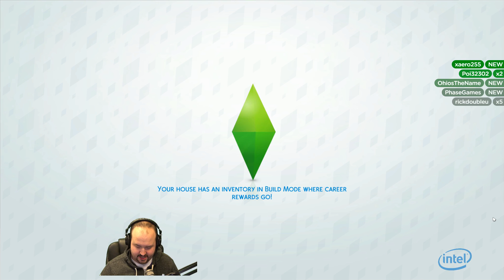Let's Play The Sims 4: Cats & Dog Expansion (Part 9) - Dansgaming